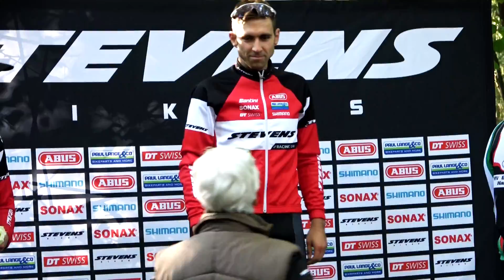Stevens Cup - Norderstedt - 10.10.2021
Ausschnitte vom CycloCross Rennen in Norderstedt (STEVENS-CycloCross-Cup) am 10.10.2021.

00:00:00 - Hobby 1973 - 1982 m
00:12:58 - Hobby 1972 m u.ä. und Hobby Frauen
00:25:42 - U17 und Hobby 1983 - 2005
00:37:06 - Männer Elite, Masters 2 und U19